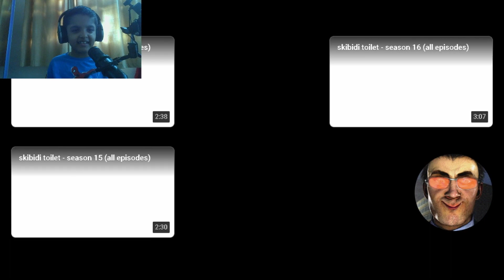Titan Speakerman is back With New Powers